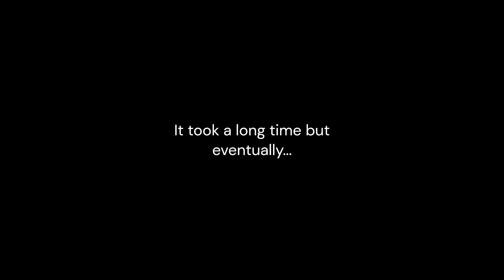Super Mario Bros Wonder: Welcome to Deep Magma Bog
Nathan searches for wonder tokens.